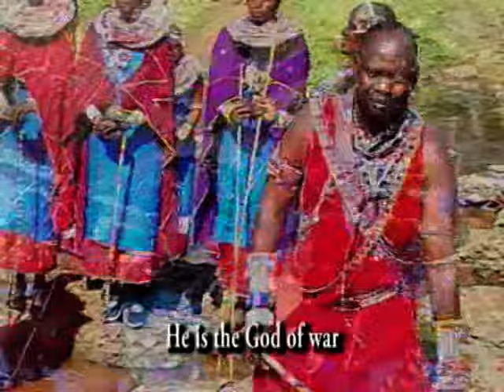Enkai Olrrabal BY Olekashir